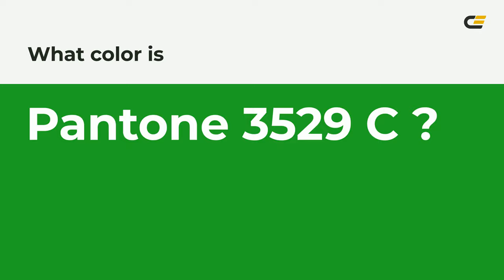color 1fa824 hex color - Green color - Warm color 1fa824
What color is ? 1fa824 hex color - Green color - Warm color 1fa824

Hex 1fa824 Color Code is also known as color.